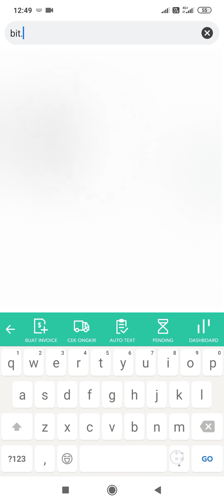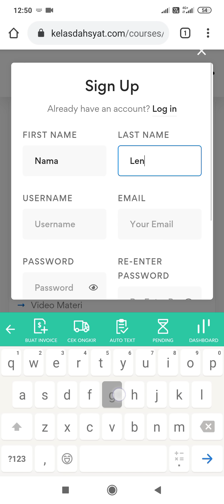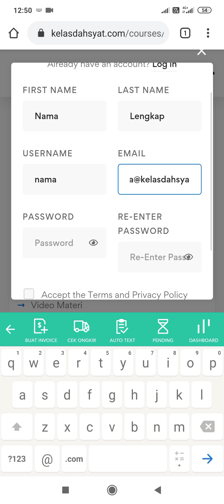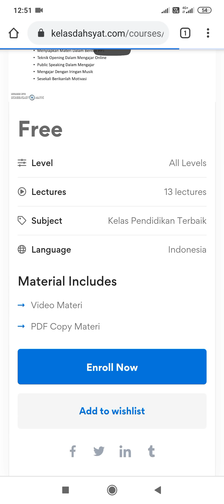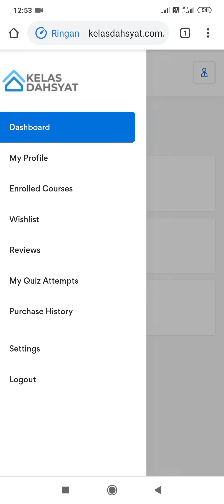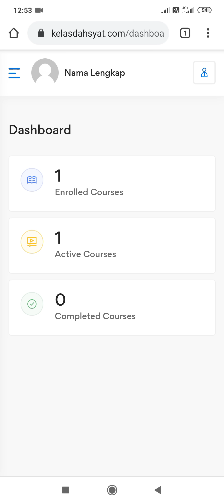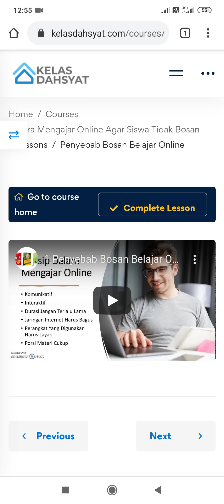Panduan Mengakses Kelas Online CMO (Cara Mengajar Online Agar Siswa Tidak Bosan| KELAS DAHSYAT)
WAJIB MENONTON SAMPAI SELESAI